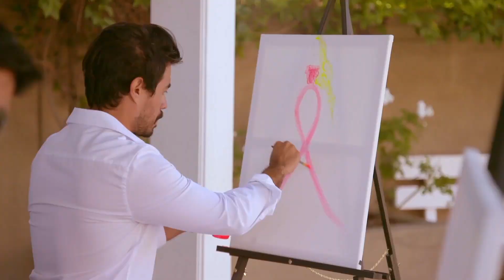QUE NO ME VENGA NI A SALUDAR | Rica Famosa Latina | Escenas Memorables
Por si te perdiste uno de los momentos mas intensos de Rica Famosa Latina

Capitulos totalmente 100% completos cada Viernes